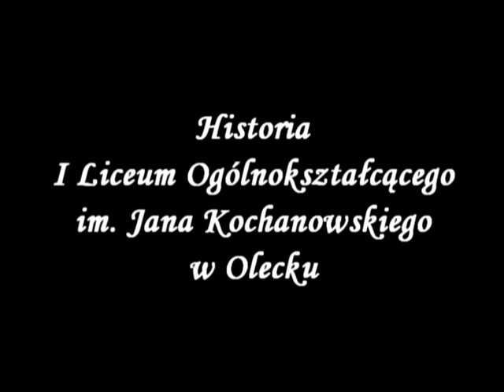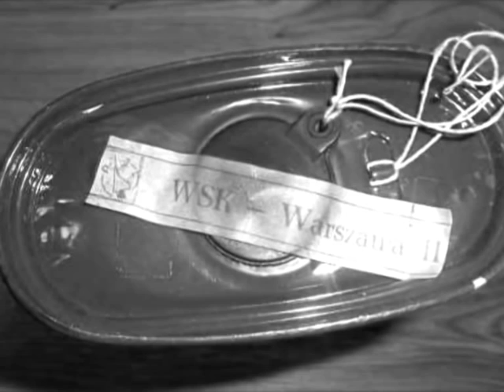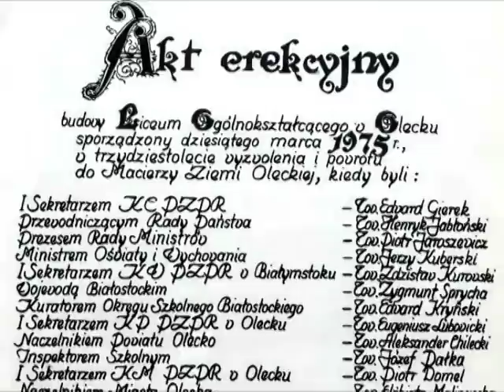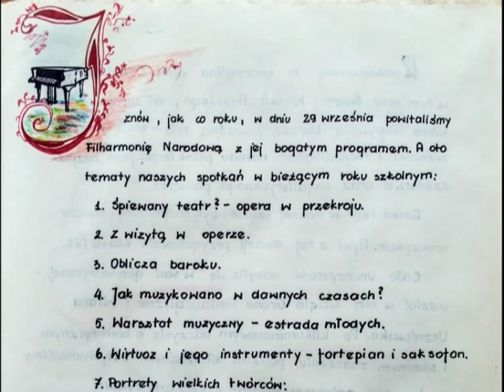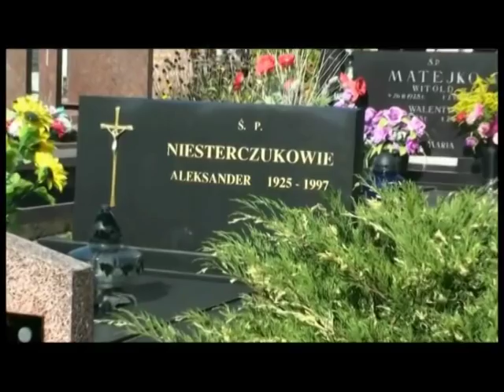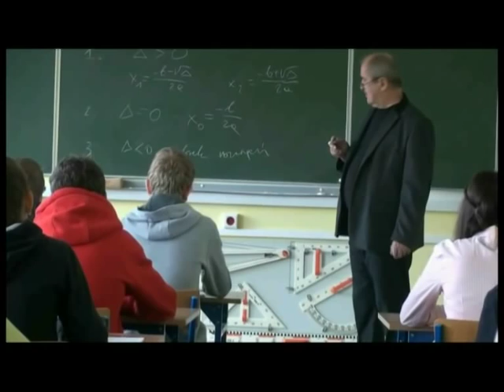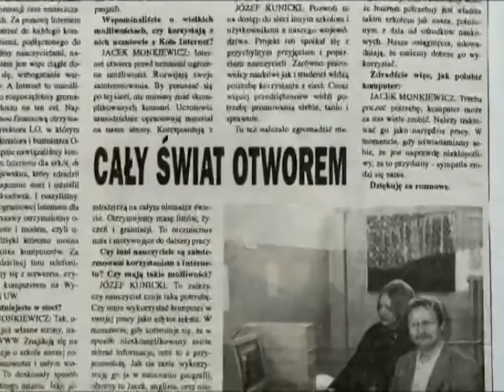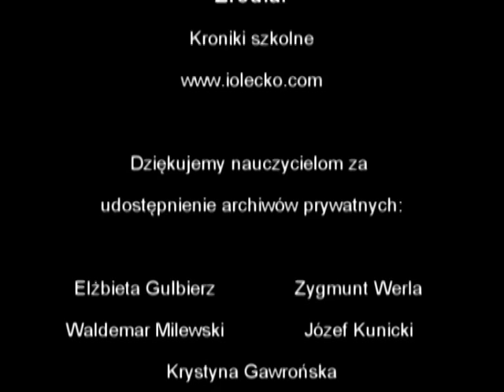Historia I Liceum Ogólnokształcącego im. Jana Kochanowskiego w Olecku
Z. Stefanowski i L. Kalejta pokazali troszeczkę historii I Liceum w Olecku. Zapraszamy do oglądniecie i czekamy na wasze komentarze.